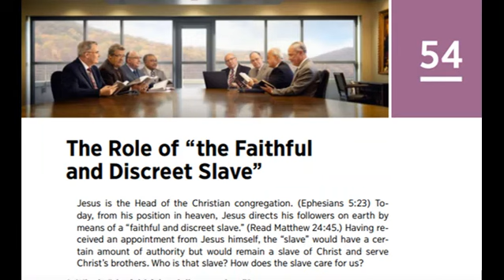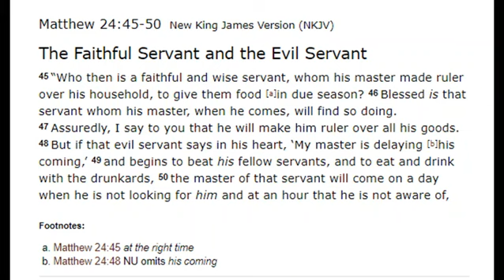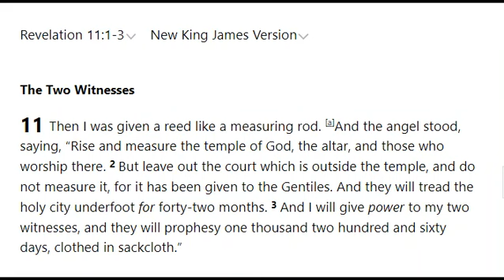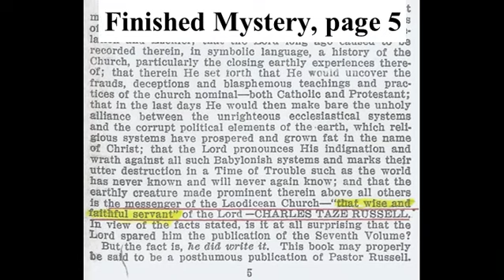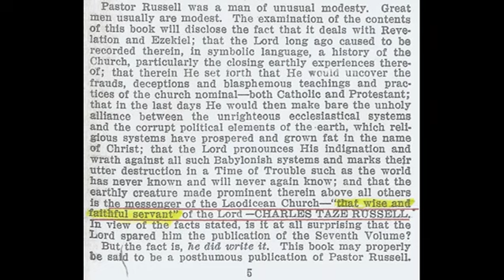Debating (Rutherglen) Jehovah's Witness 1,231: This Scottish JW elder is no Braveheart